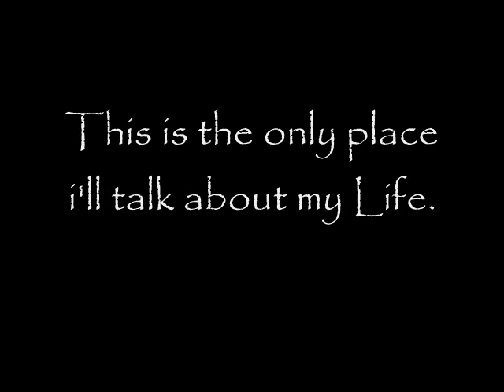stop right here.